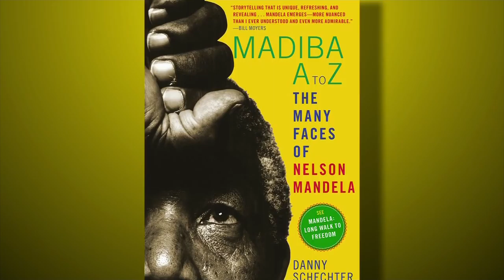Schechter: Mandela and the ANC Brought Real Political Changes to Post-Apartheid South Africa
Author and filmmaker Danny Schechter says although the ANC's political choices included compromises with neoliberalism, it should not used to discount Mandela's achievements